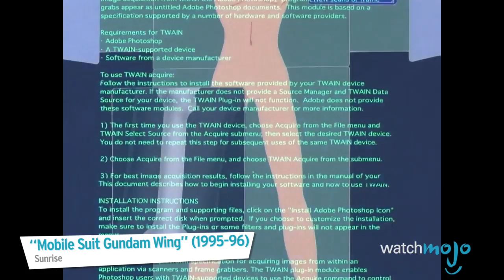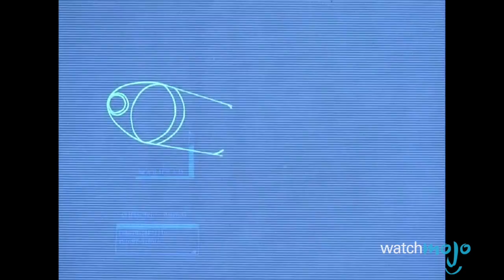Anime Duel: Heero Yuy vs Setsuna F. Seiei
Heero Yuy, Freedom Fighter of the Colonies, and Setsuna F. Seiei, Gundam Meister for Celestial Being: two of Gundam’s most deadly pilots. WatchMojo's Anime Duel series pits these two anime icons against each other in a head to head battle that puts their brains, determination and skill with their Gundam Mobile Suits to the test.

For this video, we’re looking for one thing: who would win if these two Gundam Pilots went head to head.  We’re not looking at their status as Anime icons or the quality of their respective series.  This showdown is about brains, determination and their skill with the Gundam Mobile Suits at their disposal.  Who’s ready to see who’d be the victor between these men of few words?  Five rounds, winner take all, let’s get to it.

Special thanks to our user Ashjbow for submitting the idea on our interactive suggestion tool